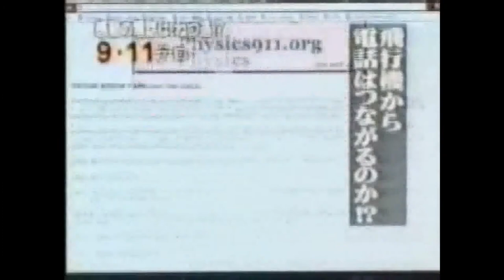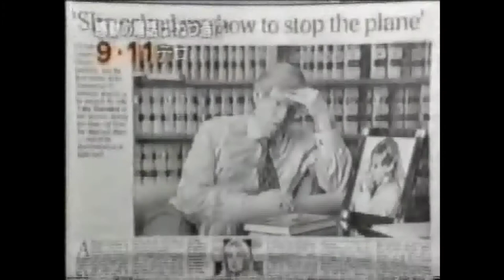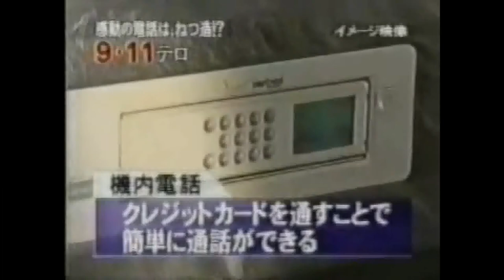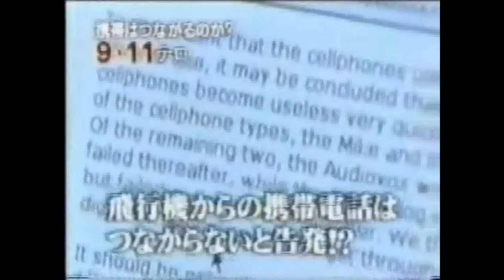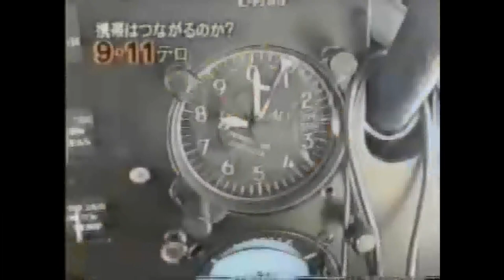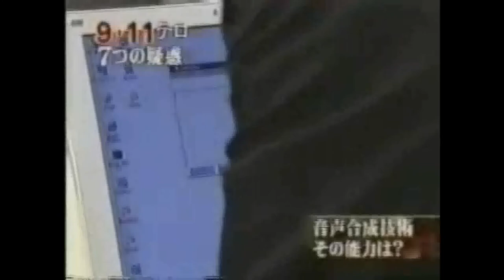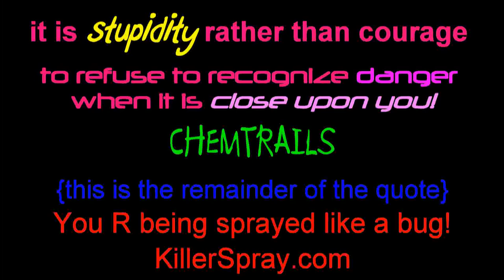RARE!!! (NOplanesNOcalls911.com) TOTAL PROOF FAKE CALLS by dewdney & ASAHI tv Japan 7unanswered?'s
On September 11th 2004, TV Asahi Network in Japan aired:
SEVEN UNANSWERED QUESTIONS ABOUT 9-11
Question #2 is discussed in this segment.
University of Western Ontario {UWO} Professor, A. K. Dewdney [physics911.net], takes a Japanese film crew aloft in a Cessna loaded with cell phones and proves that none work above 8000 feet {consistent with the technology of the day}. Remember all the cell phone calls allegedly made on September 11, 2001? It's investigative, it's entertaining and a program such as this has sorely been missing in North America, so far.

"This should not be!"

original SprayOClockNews url: Ci7BV2YIBvU